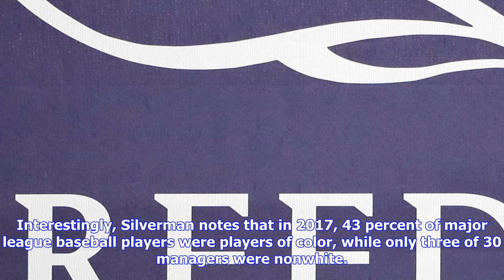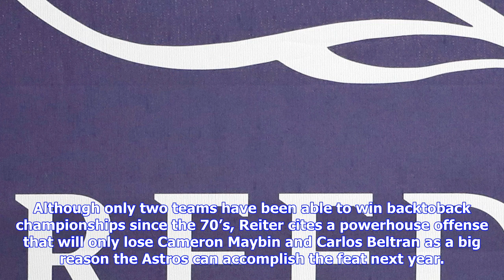Breaking News | Al notes: cora, tigers, astros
Al notes: cora, tigers, astros

There are many reasons that Alex Cora is the right man to manage the Red Sox. As Michael Silverman o...